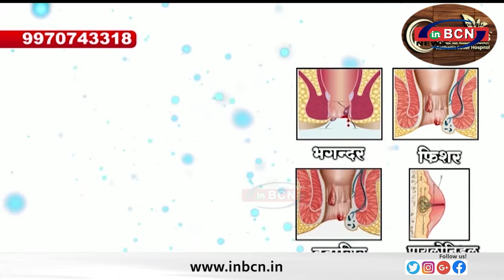संत गाडगे बाबा आपातकालीन टीम के जवानों ने खदान में डूबे युवक को ढूंढ निकाला ...INBCN NEWS